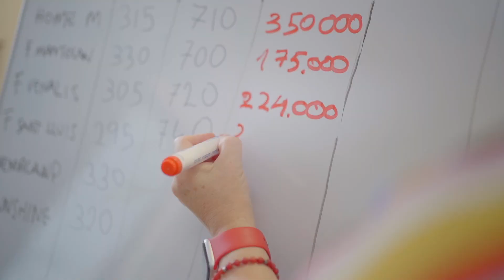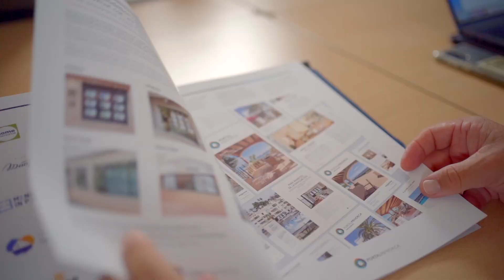Portal Menorca - Grupo Inmobiliario - Presentación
🇪🇸 En Menorca, un paraíso Mediterráneo cargado de historia y rodeado de aguas cristalinas, se encuentra Portal Menorca, un grupo inmobiliario creado en 2013, formado por 6 agencias locales distribuidas en 8 oficinas y con más de 30 agentes comerciales, con el único objetivo de dar una mejor respuesta tanto a compradores como a vendedores.

Ponemos a tu disposición un equipo experto de valoración y una amplia cartera de propiedades adecuada al mercado para que encuentres lo que será tu nuevo proyecto de vida.

Nosotros te acompañamos en cada uno de los pasos que des y te asesoramos de una forma personalizada, ágil y profesional.

Con más de 30 años de experiencia, caminaremos junto a ti para cumplir tu sueño. Apostamos por realizar un trabajo colaborativo, transparente y claro.

Conocerás exactamente lo que compras y venderás en las mejores condiciones posibles.

¡Trabajamos juntos para encontrar o vender tu casa!